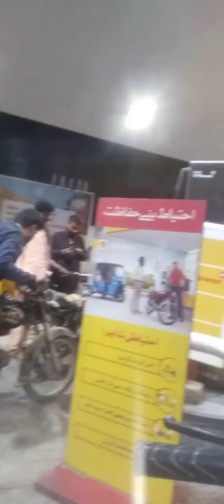15 April 2024(3)